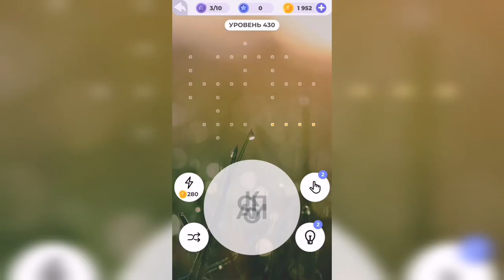Линия слова / Долина каньонов / Уровень 430